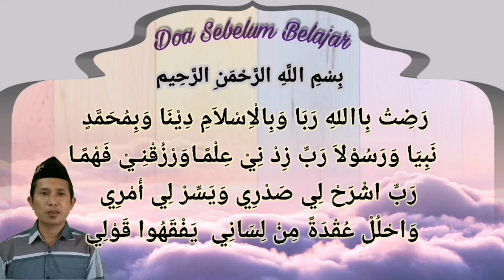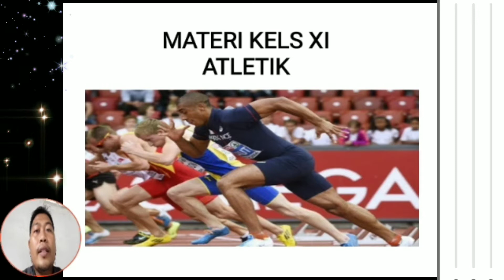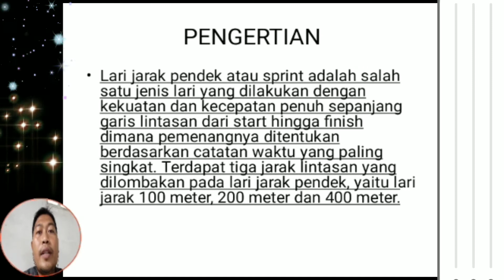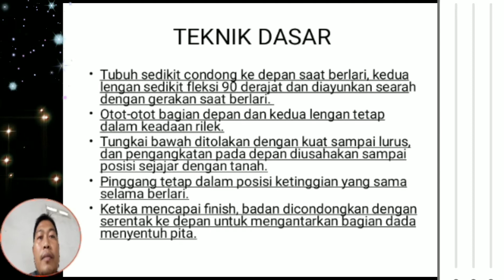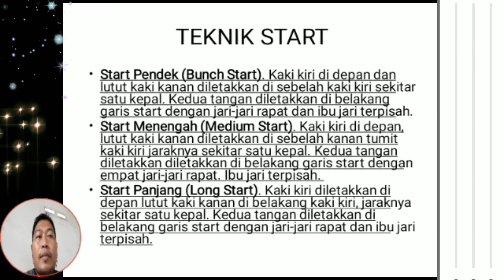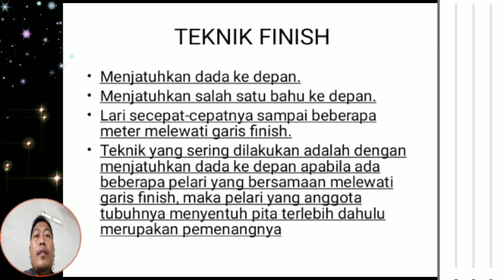PJOK KELAS XI - ATLETIK "SMK YAPENAS GEMPOL"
Bapak Slamet Santoso, S.Pd